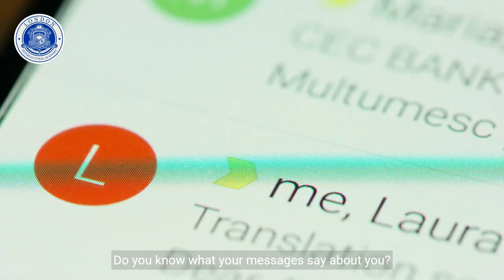Mastering Business Email Etiquette Essential Tips for Professionals